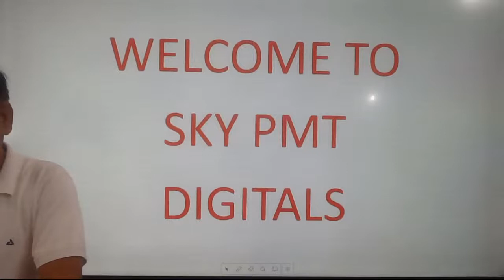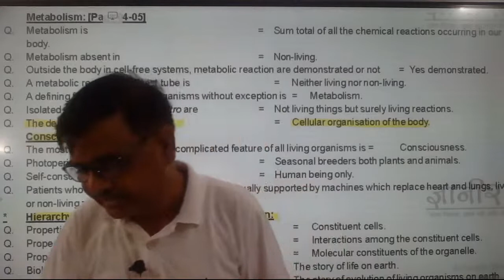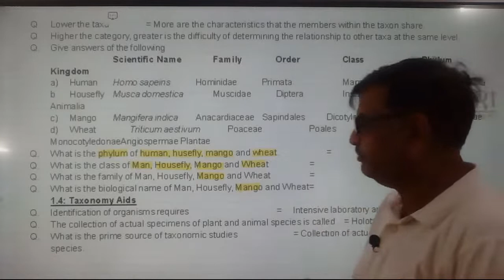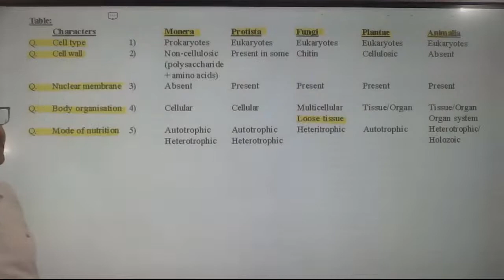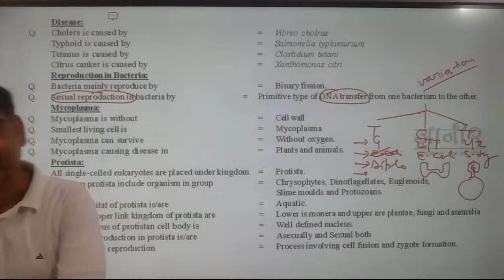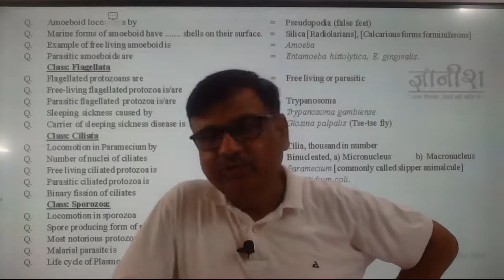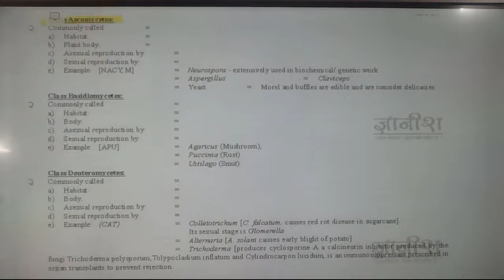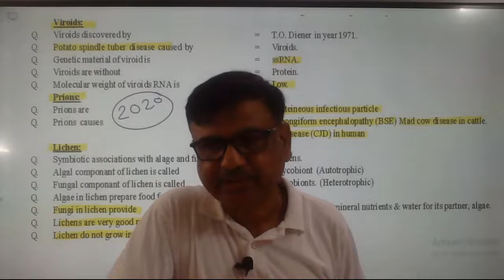LIVE | Class XI | Unit I | Diversity In Living World | Complete Revision NEET 2020